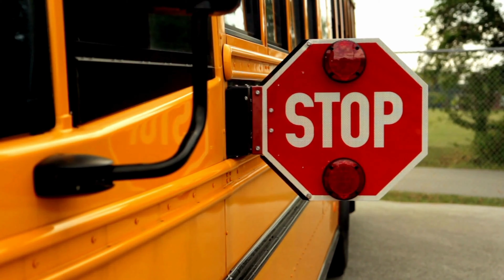Preschool Ready! Learn how to make friends, pack their lunchbox and more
🌟 Here's what you can expect from the video:
🎵 Sing along to beloved nursery rhymes like "The more we get together," "Wheels on the bus," "Alphabet song," and "I like to eat apples and bananas."
🧩 Interact with engaging games, like helping Quacker the duck pack their lunchbox and teaching core values.
🤝 Learn how to make friends and adapt to the preschool environment.
🧠 Foster early childhood education and develop logic skills.

Witnessing those tiny tots shedding tears as they face the daunting transition to preschool is heart-wrenching. As a parent who's been through it myself, I understand the struggle. That's why I came up with a brilliant idea to make the preschool adaptation process smoother and faster. We tried everything – reading books about preschool, having lengthy talks, and memorizing the teacher's names. But then, the light bulb moment came: creating a learning guide specifically designed for little toddlers who might be experiencing the same separation anxiety during their preschool journey.

Our video is a joyful and educational adventure, filled with sing-along nursery rhymes that make screen time enjoyable and help develop your child's logic skills. We've included interactive games like packing Quacker the Duck's lunchbox, explaining how to make friends, and instilling core values.

In this video, your child will delight in singing along to beloved nursery rhymes such as "The More We Get Together," "Wheels on the Bus," "Alphabet Song," and "I Like to Eat Apples and Bananas." Join us on this exciting journey to make the transition to preschool an enriching experience for your little one! 🎶🧒📚

Our video is designed to be a comprehensive learning guide for toddlers, providing them with the tools they need to thrive in preschool. Say goodbye to tears and hello to a smoother preschool transition!

Useful links
🚓Car game